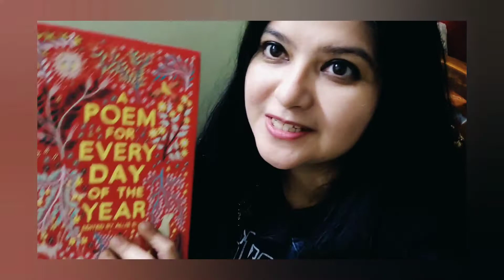Immigrant by Fleur Adcock